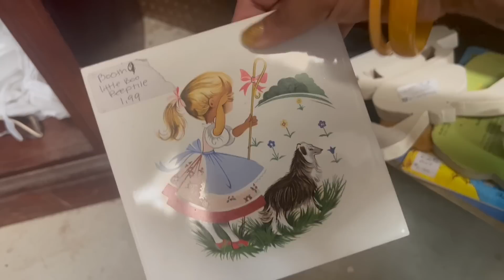“Back On The Road” | SHOP WITH ME | VINTAGE RESALE | ANTIQUE MALL FINDS | CROSS COUNTRY ROADTRIP